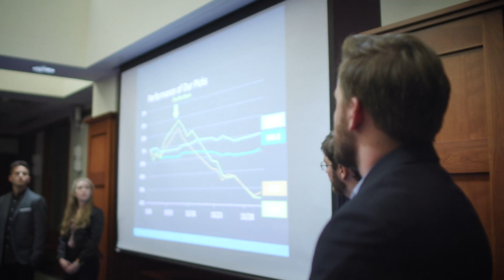Sales Management Added to Huether School of Business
Saint Rose is pleased to announce that a sales management concentration has been added to The Huether School of Business for students seeking jobs in the sales industry.

As Assistant Professor of Marketing, Dr. John Dion notes that there are so many job opportunities in sales, which is why The College of Saint Rose has decided it was both necessary and important to prepare students for jobs that are readily available to them.

Watch to see what our alumni and current students are saying about The Huether School of Business, and learn more about a degree in sales management on our